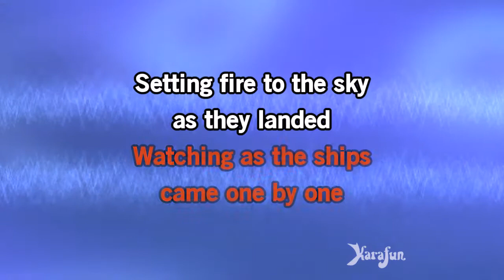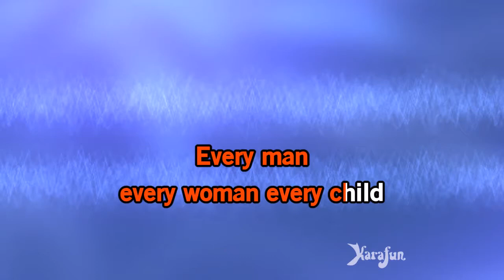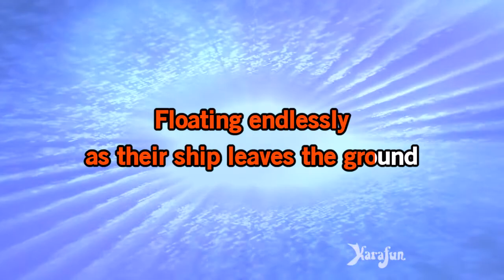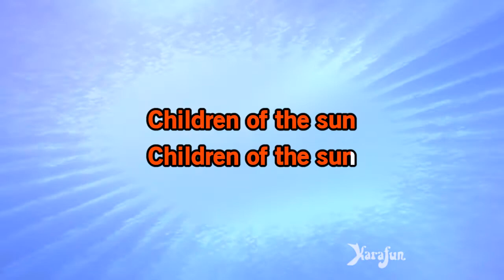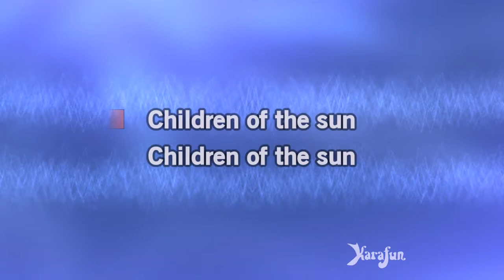Children of the Sun - Billy Thorpe | Karaoke Version | KaraFun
ℹ️ This version contains a low volume vocal guide to help you learn the song. The karaoke version without the vocal guide is available This recording is a cover of Children of the Sun as made famous by Billy Thorpe. This version is not the original version, and is not performed by Billy Thorpe. This instrumental/playback version contains a vocal guide, the lyrics and backing vocals.